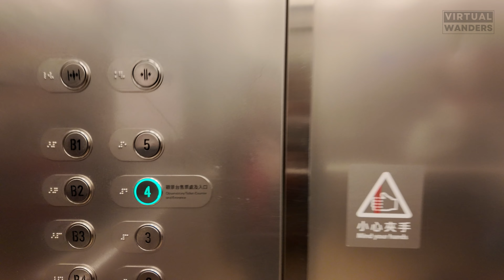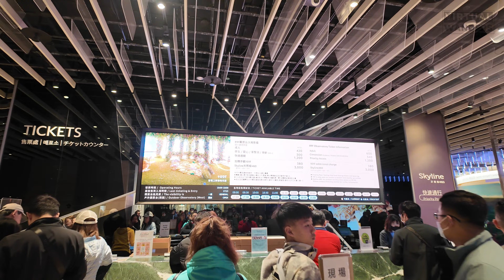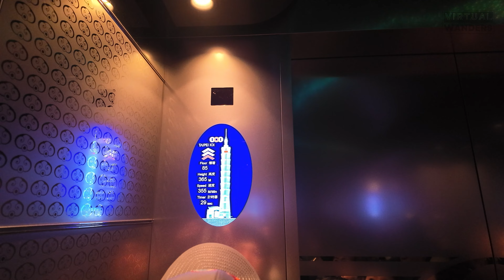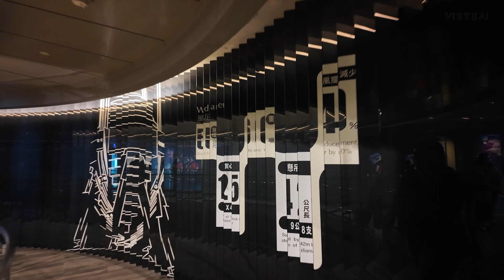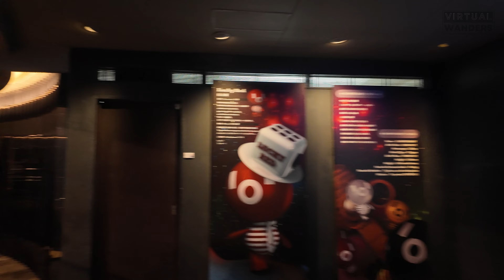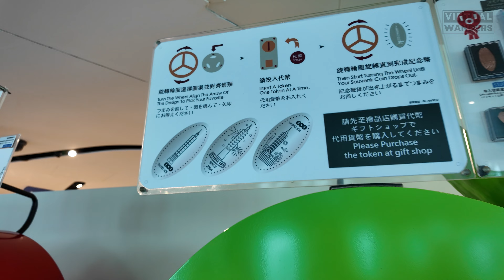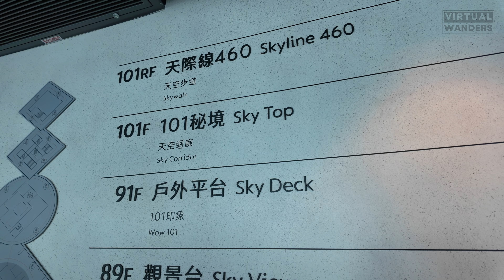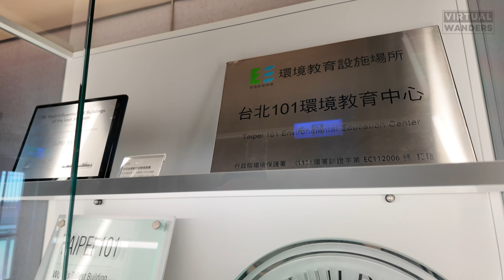Getting to the Infamous TAIPEI 101 Viewing Deck | Walking Tour | TAIPEI TAIWAN 🇹🇼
Join us in this video as we explore Taipei 101, starting from the entrance to its attractions and including a ride in the famously fast elevator.

📍Taipei 101
No. 7, Section 5, Xinyi Rd, Xinyi District, Taipei City, Taiwan 110

Make sure to watch the videos in 4K for the greatest viewing experience!

No part of this video may be used or reproduced without our permission.